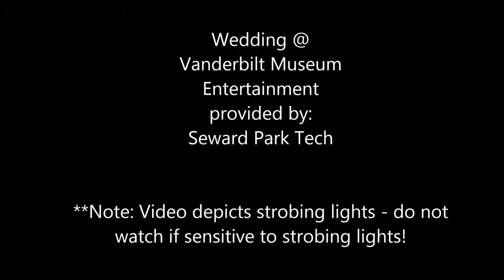Planetarium Wedding in Long Island